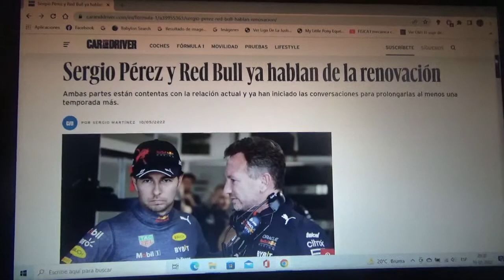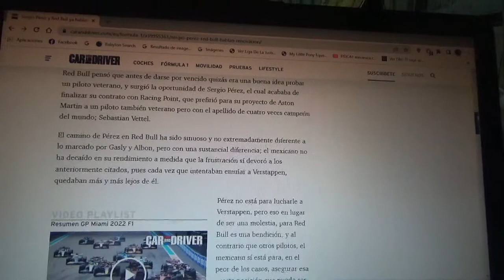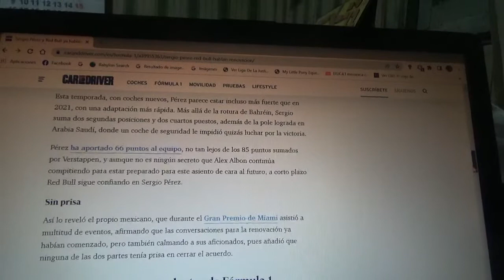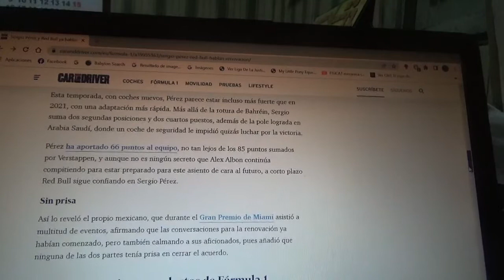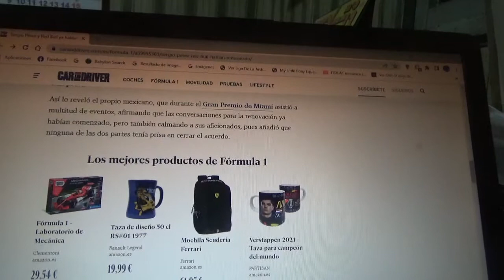Red Bull Racing y Sergio "Checo" Pérez ya hablan acerca de su renovación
Las dos partes están muy felices con su actual relación y ya comenzaron las conversaciones para prolongar su acuerdo